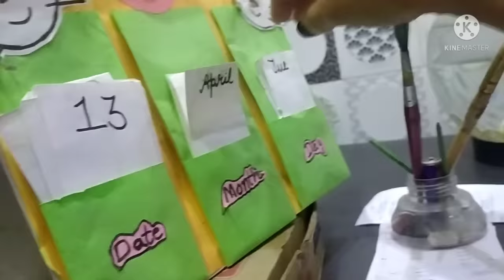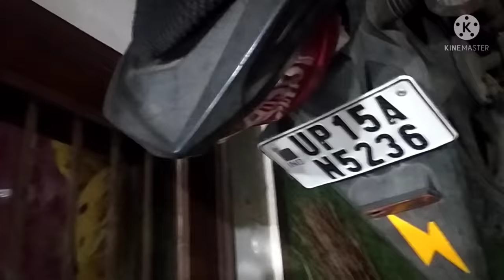कैसे सुबह 5 बजे से 7.15 तक कर लेती हूं 💁 घर की सफाई, नाश्ता, लंच, बच्चो को तैयार और job पर निकलना।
कैसे सुबह 5 बजे से 7 बजे तक कर लेती हूं 💁 घर की सफाई, नाश्ता, लंच, बच्चो को तैयार और job पर निकलना।
ऐसे करें रसोई का रोज का काम झटपट। Time saving kitchen tips, multitasking tips। live life easy।
indian working mom 5 am productive morning routine
 Hello friends
 this video contains superfast multitasking morning to afternoon routine
regards
sunita